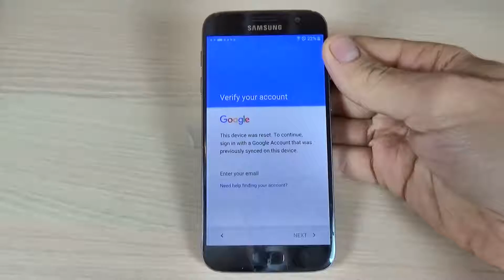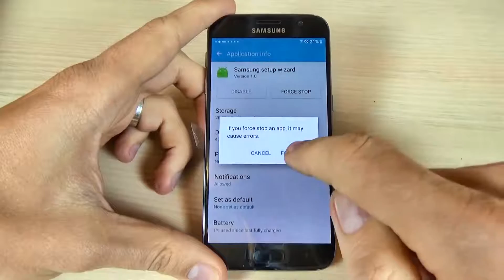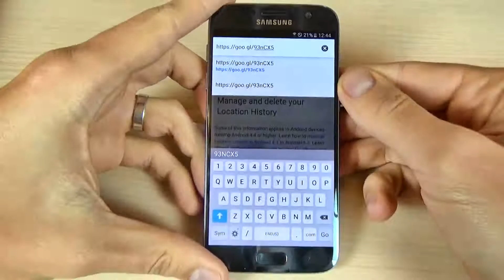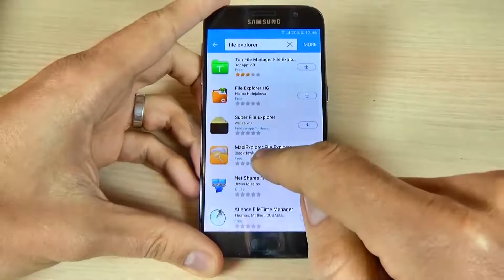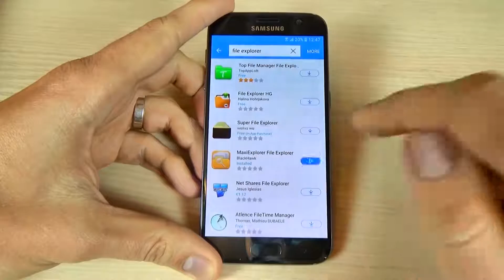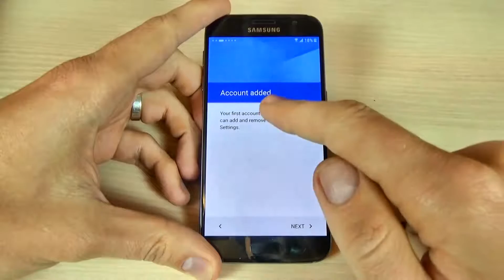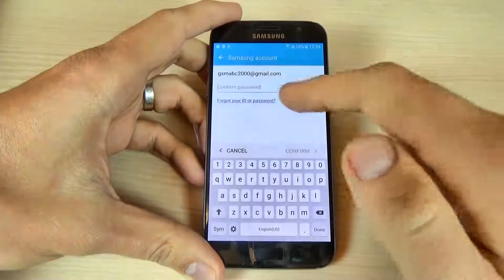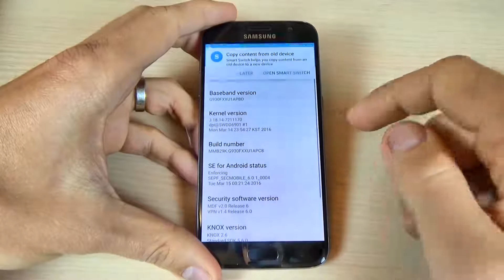Bypass Google Account Samsung S7, S7 edge Android 6 0 1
Обход Аккаунта Google Samsung S7, S7 edge Android 6 0 1